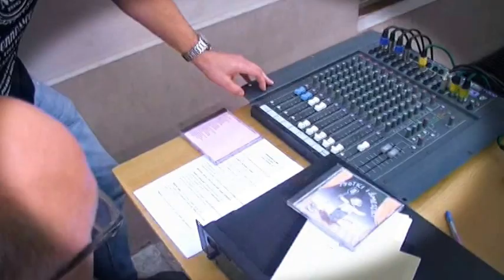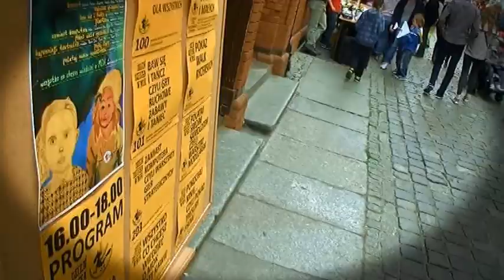DZIEŃ DZIECKA MDK w Toruniu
Młodzieżowy Dom Kultury w Toruniu
Ul.Przedzamcze 11/15
87-100 Toruń